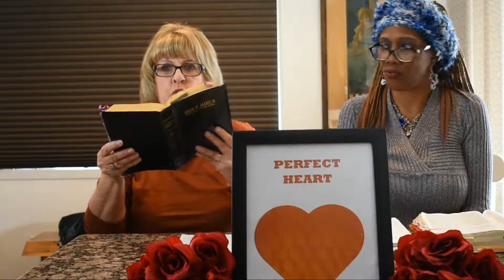THE BIBLE TALK SHOW PRESENTS #10 PERFECT HEART FROM WHAT KIND OF HEART DO I HAVE SERIES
BIBLE TALK SHOW WITH MINISTER LOVE IS A NON-PROFIT ORGANIZATION.  A Heart That Is Completely God’s! 2 Chronicles 16:7-9 Introduction: A “perfect” heart means a heart that is entirely dedicated to God. A heart that desired, above all else, to serve and please God. God can give you a perfect heart.